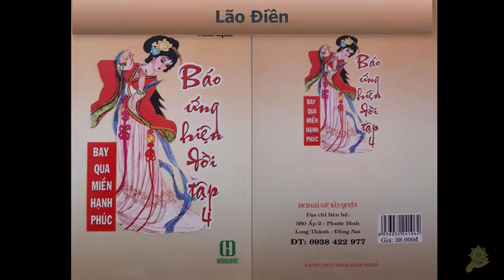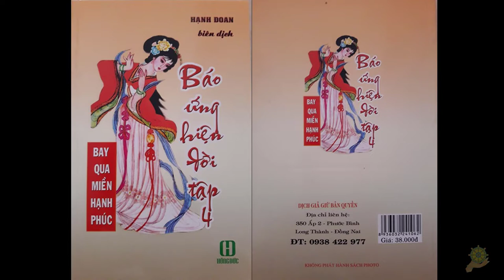13 Lão Điền [Báo Ứng Hiện Đời Tâp 4] - Hạnh Đoan - Bay Qua Miền Hạnh Phúc